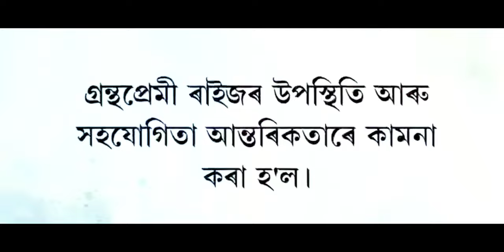DISPUR COLLEGE Perfomance | Assam Book Fair, Day-2 অসম গ্ৰন্থমেলা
DISPUR COLLEGE Parfomance || Assam Book Fair || Day-2 || অসম গ্ৰন্থমেলা

Resolution 4K ( 1080 Slow Motion)
Fram Rate 30fps

Music On :-
Youtube Audio Libeary

Wish You All a Very Happy CHATT PUJA.

new assamese song short video
assamese funny short film
assamese new song album
assamese new funny video
assamese movie comedy scene
assamese romantic song 2022
assamese comedy short film 2022
assamese modern song dance
competition
new assamese instrumental song
assamese motivational channel